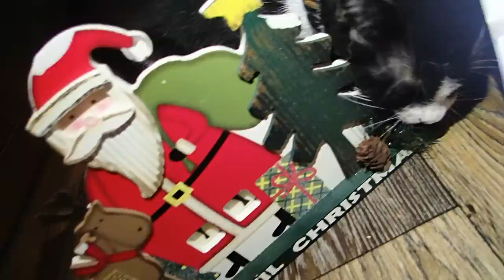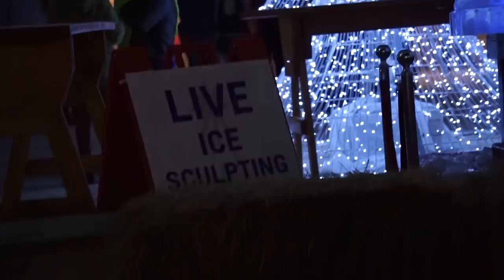WELL....WE HAVE A KITTEN NOW // VLOGMAS DAY 14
Facebook.com/TheWanderingWyatts
Facebook.com/BlueBlairyFitness

-Jamie Esseltine
-Tabitha Hogan
-Dallas Brady
-Curtis Sims
-Jessica Hartman
-Justin Maresch
-Donna Havighorst
-Matt Knight
-A.M. Ruse
-Lynne Lee
-Erik Larson
-Rob Killian
-Roy Case
-Catherine Sykes
-Kimberly Maye
-Megan Gunther
-Emily LeBar
-Charles Krabec
-Rebecca & Timothy Smith
-Cassie Jones
-Lloyd Mitchell
-Tracey
-Randy Chapple
-Michele Gubeli
-Morag Forbes
-Weekend RVing
-Dennis Harmon

:::WHAT WE DO FOR A LIVING:::
Blair's Business:

Matt's Business:
Custom Web Design & Online Marketing

PROTEIN POWDER, BCAA'S, SHAKER BOTTLES, & MORE!